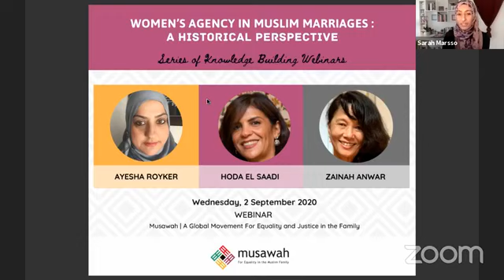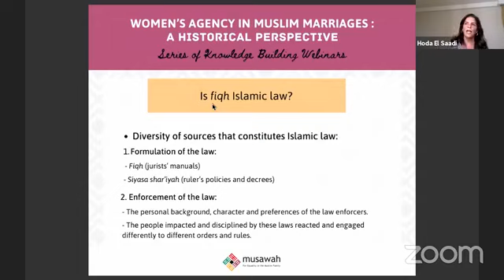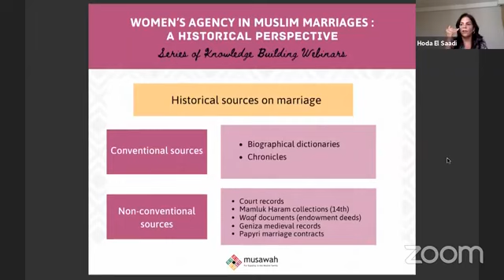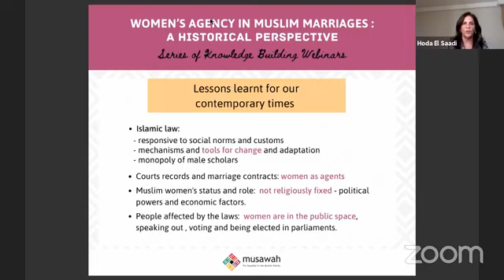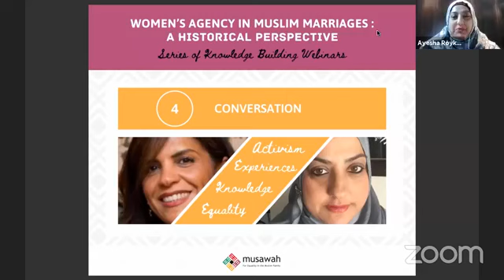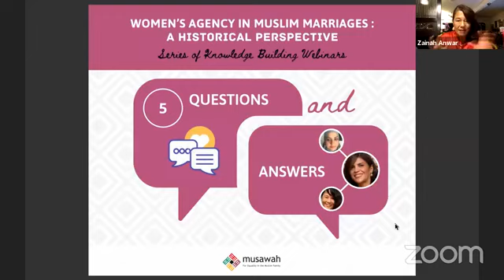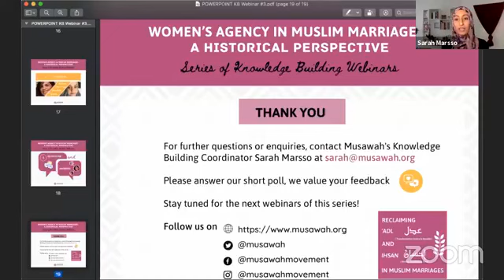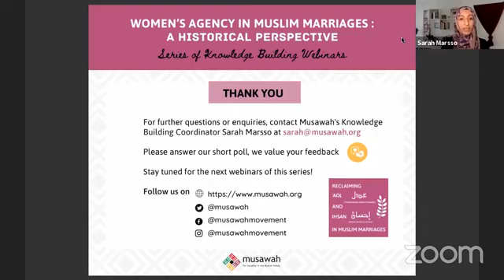Musawah Webinar: Women’s Agency in Muslim Marriages: A Historical Perspective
*What can we learn from historical practices of Muslim marriage?* In this webinar, Dr. Hoda El Saadi examines marriage practices in pre-modern Muslim Egypt, focusing on the 8th to the 18th century. Dr. El Saadi undertakes a gender-sensitive reading of various historical sources, and explores these sources as social and cultural discourses on marriage norms and practices. Her presentation will shed light on the plurality, flexibility, and responsiveness of Islamic law; the social construction of those aspects of marriage that are seen as ‘Islamic’ and claimed to be ‘divine’ and ‘immutable’; the interplay between historical, legal, sociological, and economic factors that impacted Muslim marital norms and practices; and the different ways through which women reclaimed their voices and agency in marriage.

This webinar, titled “Women’s Agency in Muslim Marriages: A Historical Perspective,” features the work of Dr. Hoda El Saadi (American University in Cairo), with the participation of discussant Ms. Ayesha Royker (MPL Network in South Africa) and moderated by Ms. Zainah Anwar (Musawah).

This webinar is part of a series of webinars under Musawah's new research initiative titled 'Reclaiming ‘Adl and Ihsan in Muslim Marriages: Between Ethics and Law.' The goal of this series is to open new digital spaces for building and sharing knowledge on family relations from within Muslim tradition based on ethics of justice, equality, and care. These webinars are inspired by and draw on the textual, historical, and socio-legal studies that scholars and activists have undertaken as part of the research initiative. We hope they spark conversations on how we can build Muslim marriages as partnerships of equals.

and join the conversation on social media using